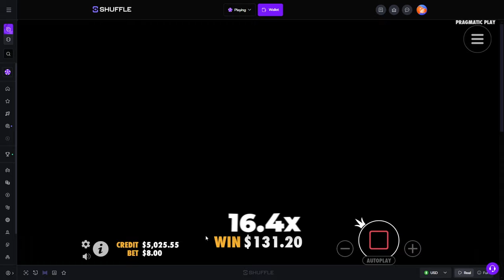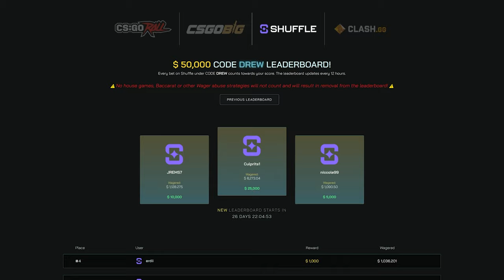I DID HUGE BONUS BUYS on *NEW* Hand of Midas 2!